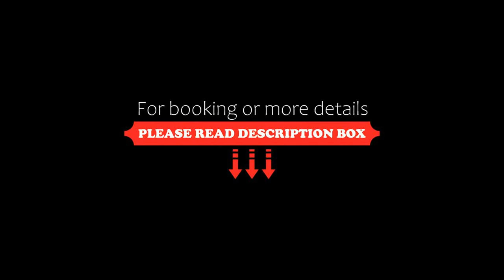Hotel Presidente Buenos Aires, Buenos Aires, Argentina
About Property:
Boasting a sauna and a fitness centre, Hotel Presidente Buenos Aires offers accommodation in a classic building next to the 9 de Julio and Córdoba avenues, only a few blocks from the Obelisk and Florida Street. Free WiFi access is provided. The 4-star hotel offers a hearty complimentary breakfast buffet.
All of the comfortable guestrooms at Hotel Presidente Buenos Aires are fitted a safety deposit box, a cable TV and a bathroom with a shower. Some include a seating area and a...
Property Type: Hotel
Address: Cerrito 850, 1010 Buenos Aires, Argentina
Searching For
1. Hotel Presidente Buenos Aires - Buenos Aires - Argentina
2. Hotel Presidente Buenos Aires - Buenos Aires - Argentina Address
3. Hotel Presidente Buenos Aires - Buenos Aires - Argentina Rooms
4. Hotel Presidente Buenos Aires - Buenos Aires - Argentina Amenities
5. Hotel Presidente Buenos Aires - Buenos Aires - Argentina Offers and Deals
Audio Credit:
Track Title: Reasons To Hope
Artist: Reed Mathis